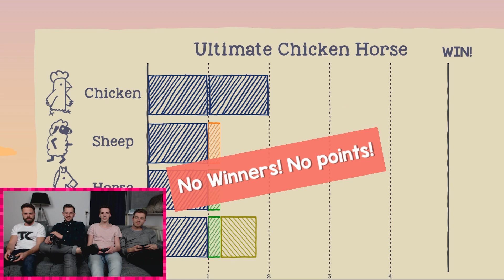WE ARE CHRONE - Ultimate Chicken Horse #5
Lel, video got shut down at the end...? Dafuq?.

Joey's system: Sapphire RX480, Intel Corel I5 6600K, 16gb DDR4 @ 2133

Luc's system: Nvidia GTX 970, Intel Core i7 2600, DDR3 RAM @1333

Steve's System:  NVIDIA GeForce GTX 1070,  Intel Core i5-6500, Crucial Tech- 4x4GB DDR4

Mortin's System: MSI Radeon RX470 Gaming,  Intel Core i5-6600K,  Kingston HyperX FURY - DDR4 - 16 GB

About Chrone:
Chrone is a lan multiplayer pc gaming channel. We play lan games for pc, local lan, because we love lan party’s. Ranging from free lan games to best lan games to co op pc games and local multiplayer lan. This lan party is sure to bring you fun and excitement. We try to do most 4 player multiplayer games, but also try to do local multiplayer games and multiplayer online games. Suggest us new pc games or recommended pc games in the comments below! Let’s play some good lan party games together!